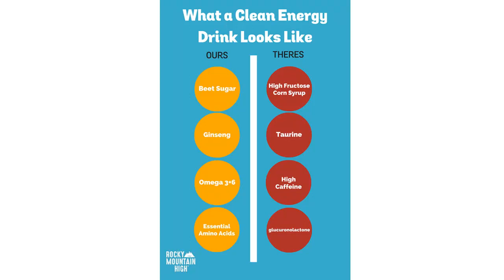Discover How Rocky Mountain High Brands is Changing the Game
Jerry Grisaffi, Founder of Rocky Mountain High Brands beverages, returned to SmallCapVoice.com, Inc. to provide updates on the recent milestones achieved by the Company. Listen in as Mr. Grisaffi shares his perspective on the Company's journey towards up listing and the steps taken to increase transparency. Additionally, he touches on the thrilling events that RMHB sponsored in the summer of 2016.

"Rocky Mountain High Brands, Inc., is at the forefront of brand development, focusing on health-conscious, hemp-infused food and beverage innovations. Our current offerings include four distinctive hemp-infused beverage flavors such as Citrus Energy, Black Tea, Mango Energy, and Lemonade. Our low-calorie Coconut Lime Energy drink is a fan favorite. Soon, consumers can anticipate the launch of hemp-infused edibles, including a protein bar, an energy bar, and a chia crisp bar. Additionally, our roadmap includes introducing hemp-infused 2oz. energy shots and 2.5oz. coffee shots to cater to the dynamic needs of our clientele."

Check out the full interview and dive deeper into the Rocky Mountain High Brands journey.